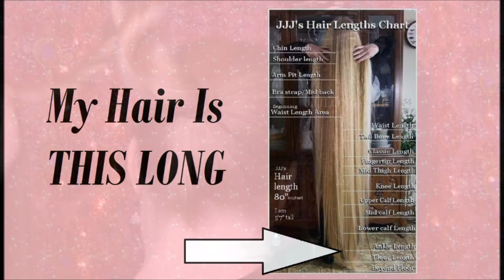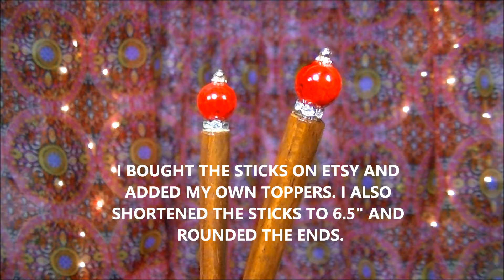Messy Rope Bun with Sticks for Long Hair 2020 (easy hand wrap style)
Messy rope bun with some handmade sticks for long hair.
The ponytail makes a strong base for many buns. Keep watching to see the positioning of the sticks 2 ways. HAIR HEAVILY OILED HERE!
( I did several the same day with oiled hair) oiled hair looks darker but shiny with less flyaways!

Step-By-Step Photo directions
of THIS BUN! CLICK BELOW!
/files/STEP_BY_STEP/Messy_rope_bun_w
_red_stix_2020_s_by_s_2.jpg

 💗I love pulling and fluffing up the hair for messiness and volume.( use a double mirror to see)

 💗I got these sticks years ago on etsy and worked on them only recently. They tapered too much so I cut and rounded the tip and they are now about 6.5 inches. I made several which will be shown in future videos. I added the Toppers, as they are called.

Music ytal
"GRUT"